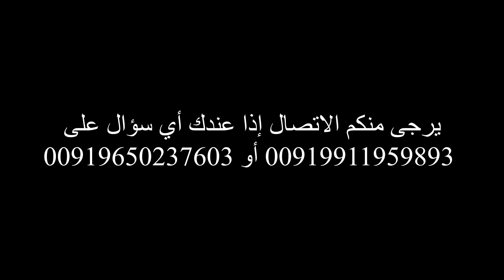Episode 2: من العربان إلى المشي: محمود حسن خلف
محمود حسن خلف من العراق مصيب بمرض الفقرات تقريبا 10 سنوات وعنده ألم قوي من الظهر والعنق.. خلال 8 أشهر هو يقدر يمشي نهائيا إلا بالعربان حتى إلى الحمام.. بعد العملية ما ذا فعل معه تسمع منه.

للترجمة الطبية إتصل بنا
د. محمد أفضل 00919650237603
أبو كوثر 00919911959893